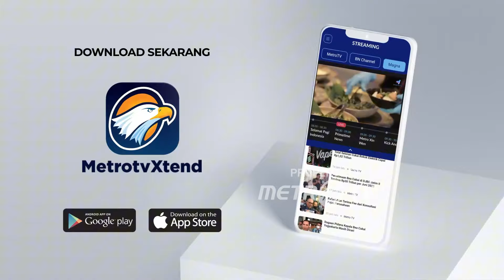Kota Florida Hancur Akibat Badai Atlantik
MetroTV,
Musim badai Atlantik 2024 yang menampilkan 11 badai dan kerusakan senilai miliaran dolar akhirnya berakhir pada 30 November.

Suhu lautan yang hangat secara tidak normal dan kondisi La Nina di Pasifik mendukung pembentukan beberapa badai yang merusak.

Badai Milton dengan cepat menguat dan kecepatan angin maksimum badai mencapai 180 mph, menjadikannya salah satu badai terkuat berdasarkan kecepatan angin yang pernah tercatat di Teluk Meksiko.

Badai Helene menyebabkan kerusakan dahsyat di beberapa negara bagian termasuk North Carolina dan merupakan badai paling mematikan yang menghantam daratan AS sejak Katrina.